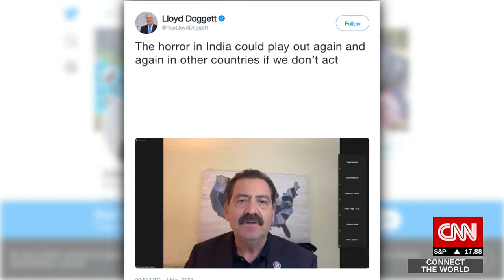Congressman Lloyd Doggett: Launching the 'FreeTheVaccine' campaign | CNN International